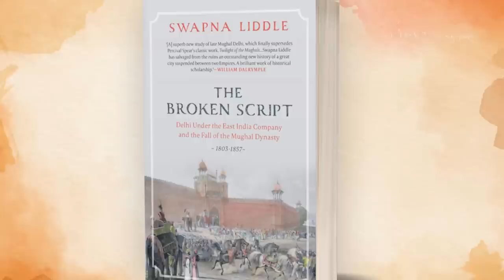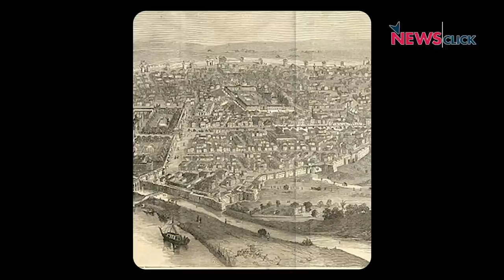The Broken Script और Delhi का इतिहास | Itihaas Ke Panne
'इतिहास के पन्ने' के इस एपिसोड में Nilanjan Mukhopadhyay ने इतिहासकार Swapna Liddle से उनकी नयी क़िताब "The Broken Script" के बारे में चर्चा की। यह किताब Delhi और Mughal सम्राट Bahadur Shah Zafar की ज़िंदगी से जुड़ी है। इस खास बातचीत में Swapna Liddle शाहजहांनाबाद, 1857 की क्रांति और ब्रिटिश आक्रमण के बाद मुगल साम्राज्य के के पतन पर चर्चा कर रही हैं।